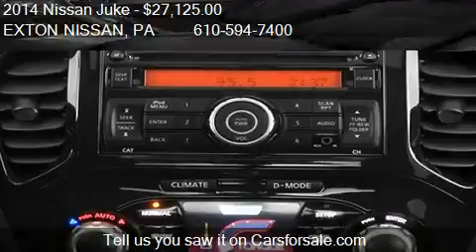2014 Nissan Juke 5dr Wgn CVT SL AWD SUV for sale in Exton, P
This 2014 Nissan Juke 5dr Wgn CVT SL AWD SUV is for sale in Exton, PA 19341 at EXTON NISSAN.
Engine: 4-Cylinder Engine: 1.6L 16-Valve DOHC I4
Transmission: Automatic
Color: Gun Metallic
Mileage: 0
Contact EXTON NISSAN 200 W LINCOLN HWY Exton, PA 19341 to test drive this 2014 Nissan Juke 5dr Wgn CVT SL AWD SUV today.